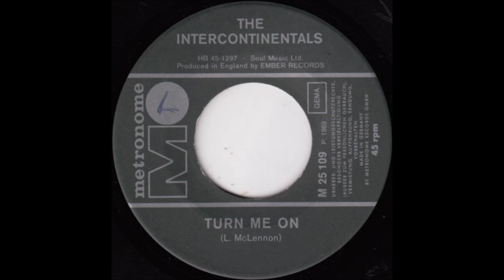The Intercontinentals - Turn Me On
Released in Germany in 1969 as B-side of "Kangaroo" on Metronome M 25 109.